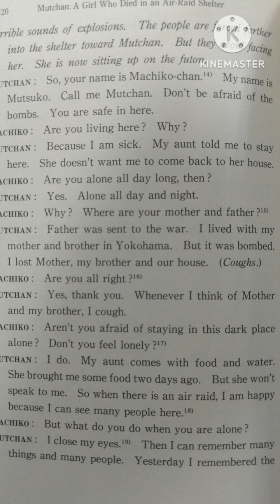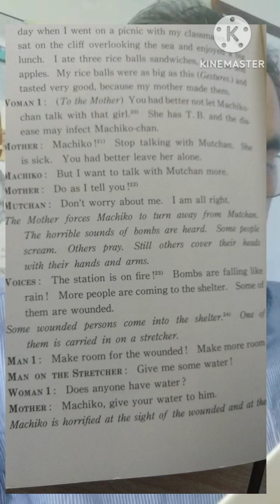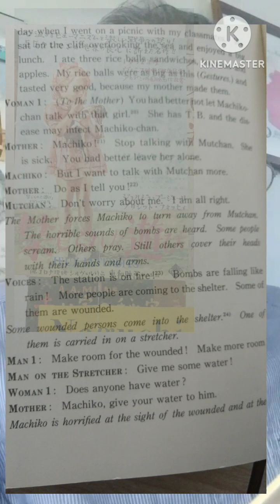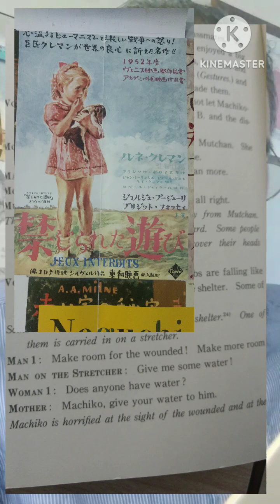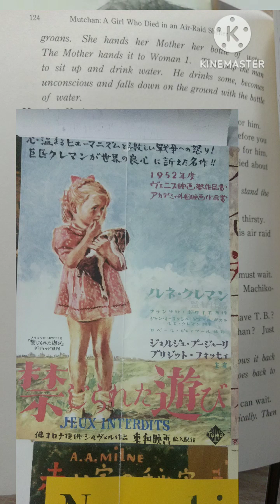禁じられた英語劇防空壕で死んだ少女③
大人ばかりの中で町子ちゃんが話せるのはむっちゃんだけ。
やさしく町子ちゃんと話をするむっちゃん。
しかし、町子のお母さんは近所のおばさんにこの子は肺病で町子ちゃんに伝染ったらたいへんだから近づけない方がいいよ、と耳打ちされる。
やがて空襲がさらに激しくなり、駅も火の海に。負傷者が次々に担ぎ込まれてくる。